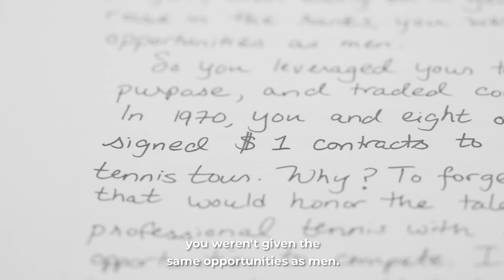Thank You Notes with Sofia Kenin and Billie Jean King